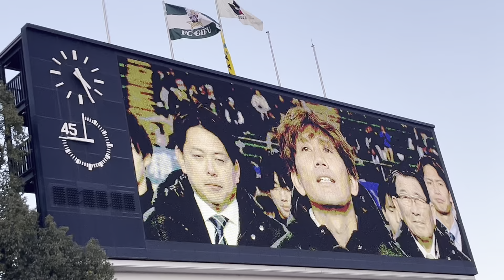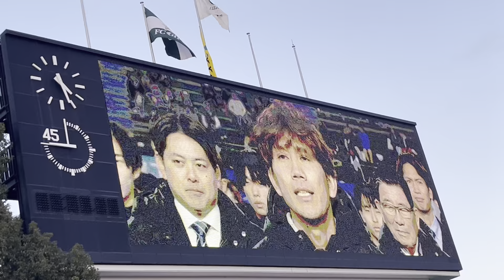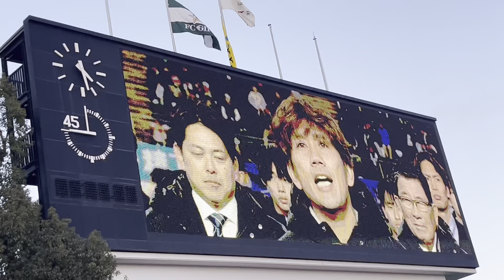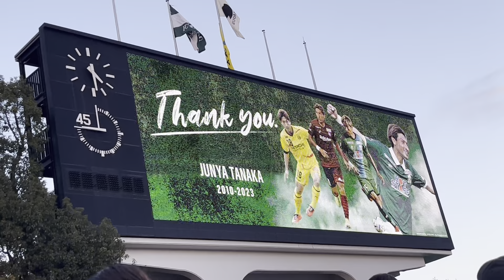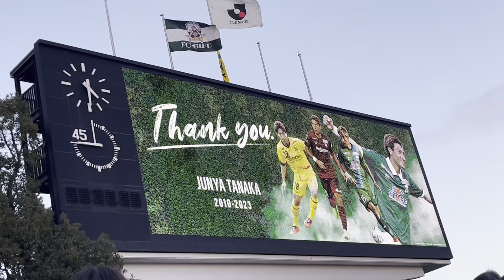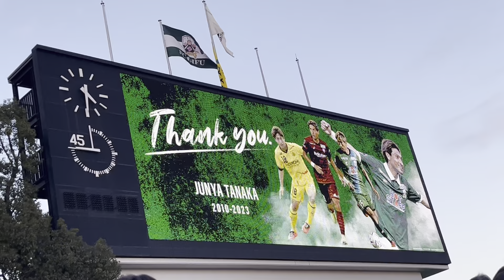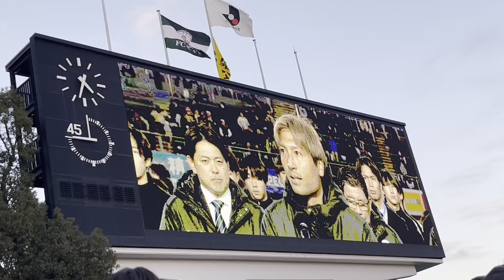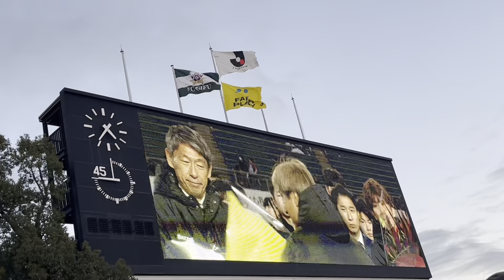【FC岐阜】柏木陽介・田中順也引退セレモニー【柏木のサプライズ発表有り】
【ROSSOのTikTok】rosso0526

【ROSSO公式オリジナルグッズ】
ROSSO's SHOP ( ROSSO0526 )のオリジナルアイテム通販 ∞ SUZURI（スズリ）